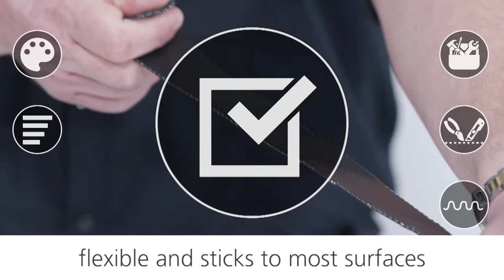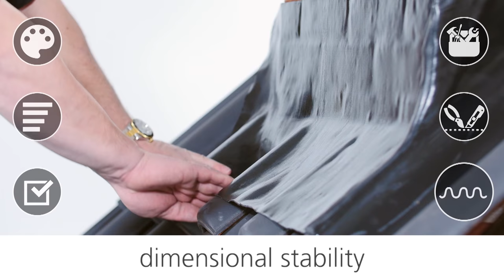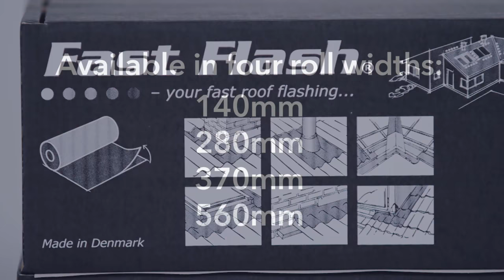Tutorial - Fast Flash application on a chimney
An introduction to Fast Flash; the flexible flashing, demonstrating different methods in how it can be used to dress a chimney.

Original video by Perform, edited by Hambleside Danelaw.